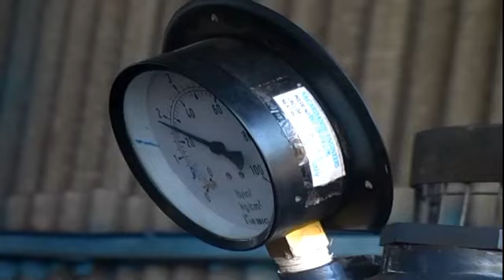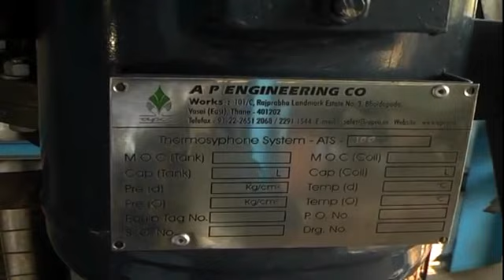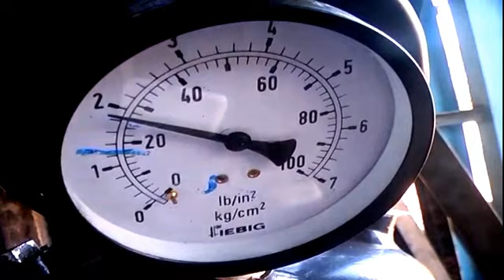Piramal Hydrogenator 3kl